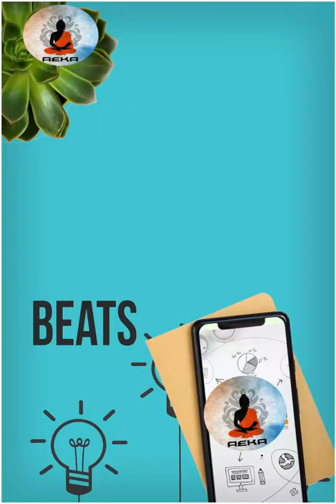Bush Babies Malayalam Short Video|ബുഷ് ബേബീസ് എന്ന കുരങ്ങൻ| Aeka Channel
Here you will find a variety of videos.
the coolest things